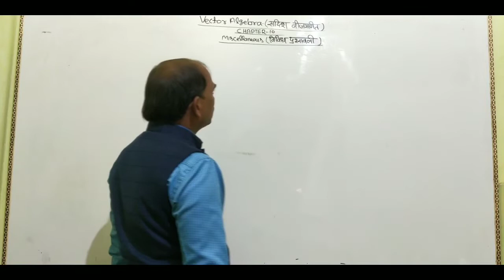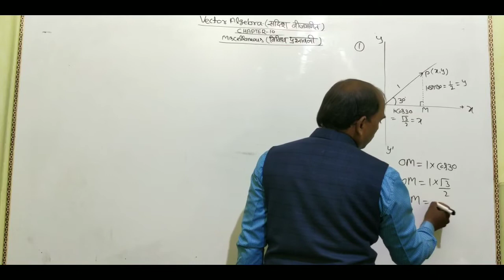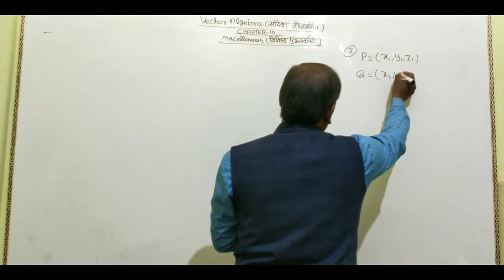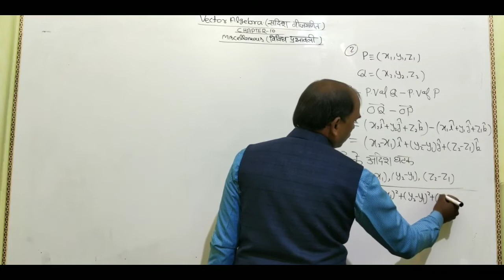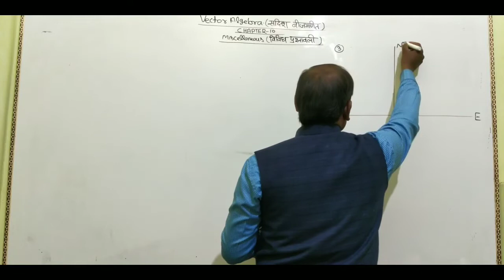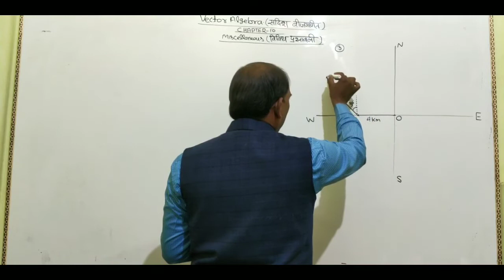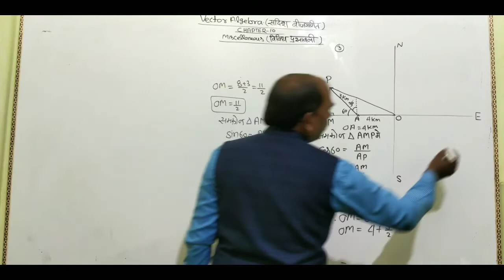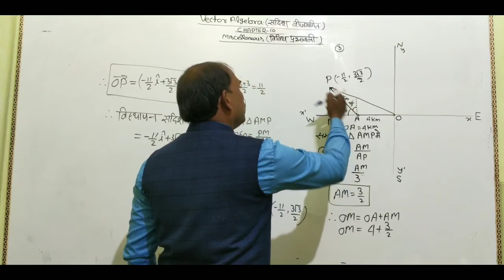Class 12 Maths Vector Algebra Miscellaneous Exercise Chapter 10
Hello students, in this video you will learn about Vector algebra . I will teach you everything one by one.
This is very important topic for class 12 students.